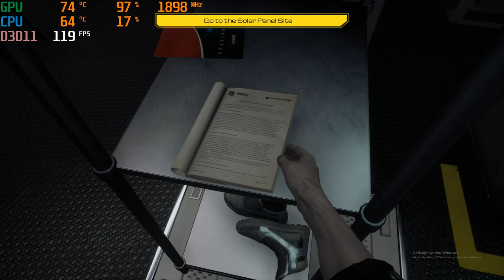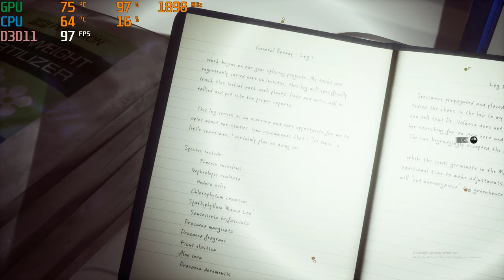moons of madness gtx 1080ti/1440p gameplay 1.